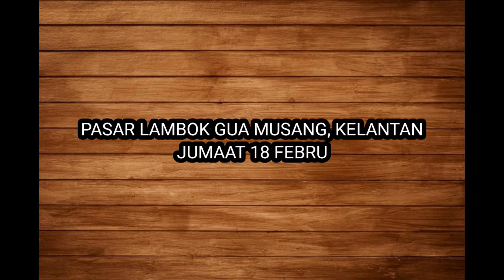SUASANA PASAR LAMBOK GUA MUSANG KELANTAN 2022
Assalamualaikum..jom tengok suasana pasar lambok di gua musang kelantan..macam2 aktiviti jualan ada di sini seperti makanan,pakaian dan lain2..